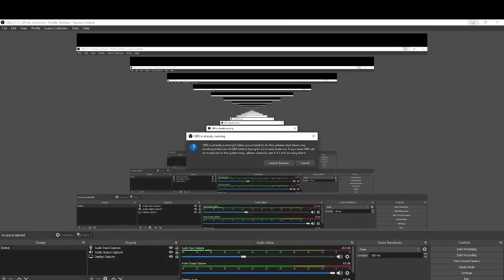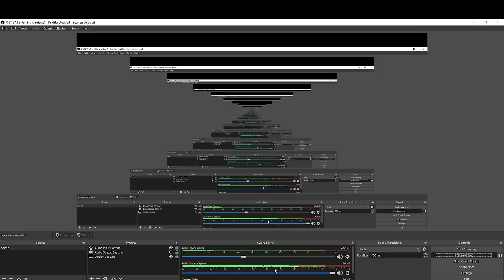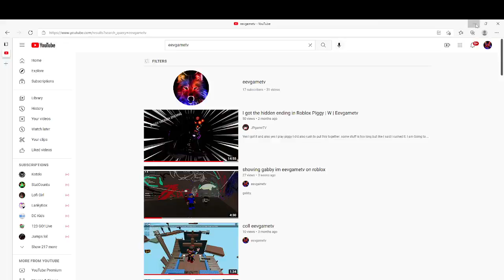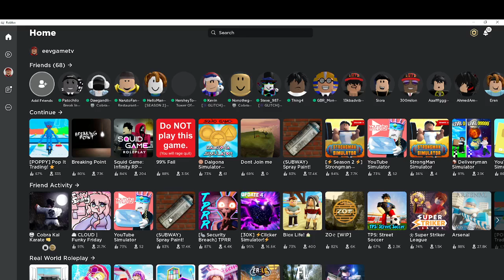playing squid game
have fun watching eevgametv squid game